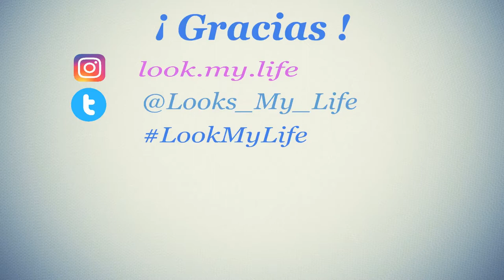Algo extraño | Look My Life